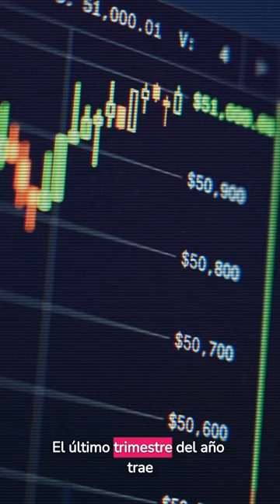2 acciones ideales para invertir (Octubre 2023)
Buscamos las mejores opciones para invertir en 2023: Acciona y Grífols. ¿Qué opinas?